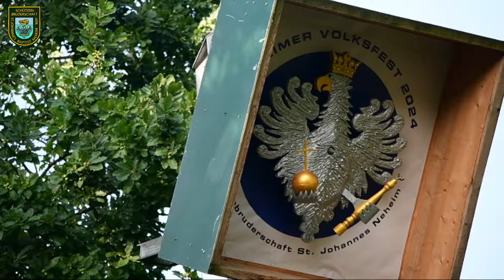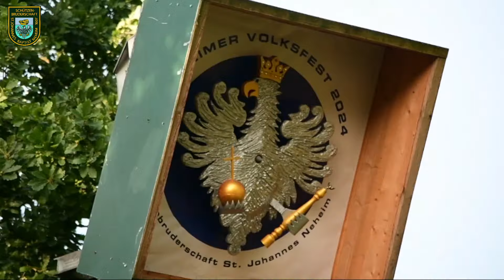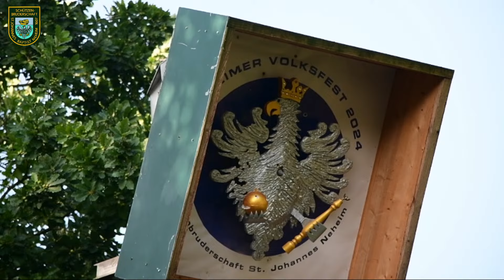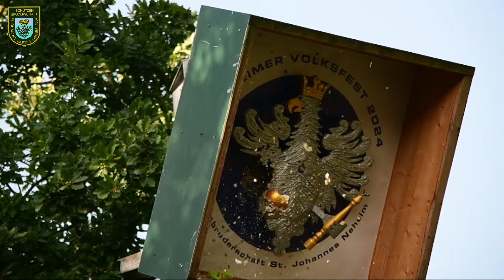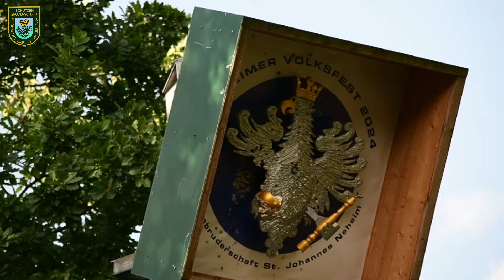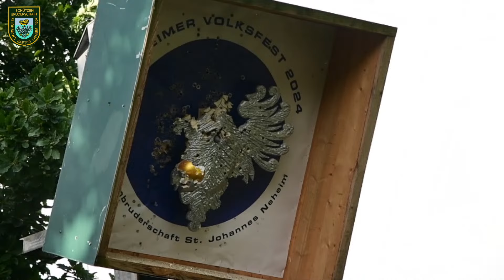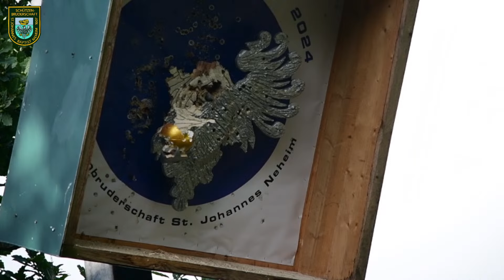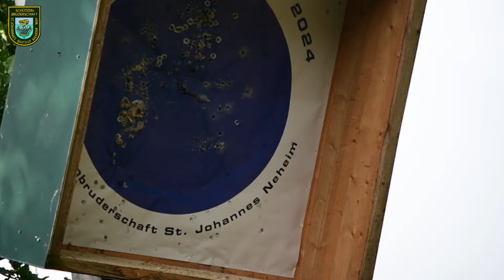Fest in Neheim 2024: Vogelschiessen - ReLive vom Fresekenhof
Verfolgt hier das Vogelschiessen 2024 der Schützenbruderschaft St. Johannes Baptist Neheim 1607 e.V. noch einmal in voller Länge.